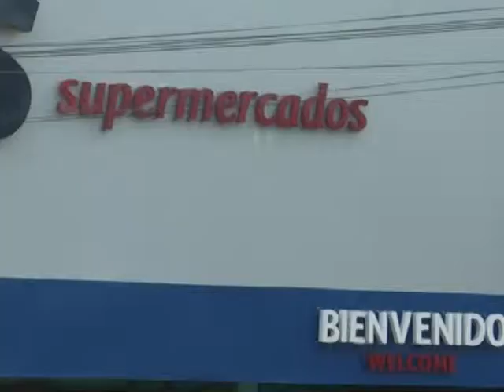01 JORGE FLORENTIN